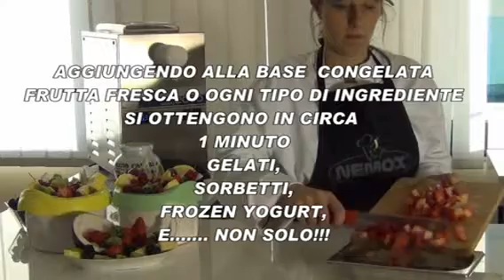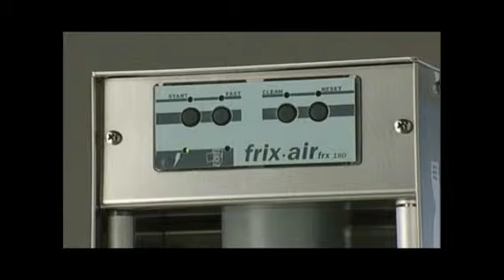Συσκευή προετοιμασίας και ψύξης FRIXERIA